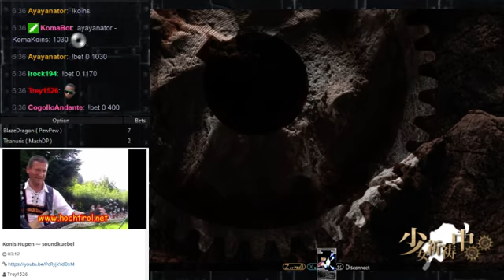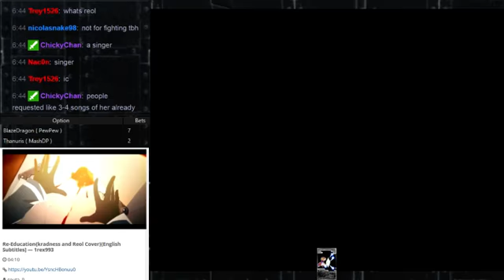Corner Assault 13: Grand Final - BlazeDragon (Suika, Reisen) vs. Thanuris (Marisa)